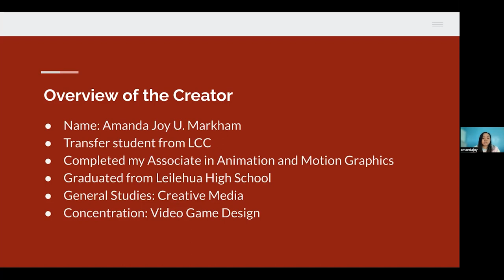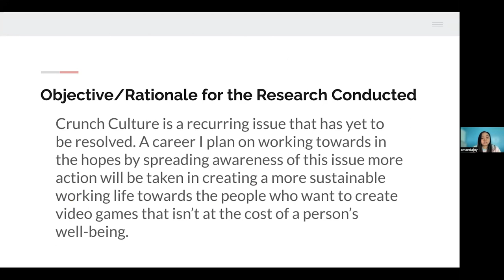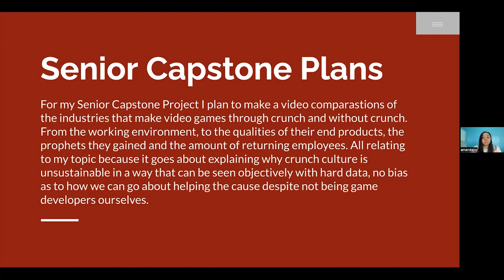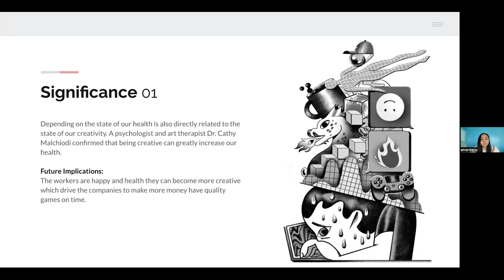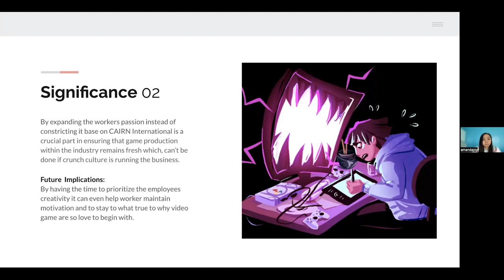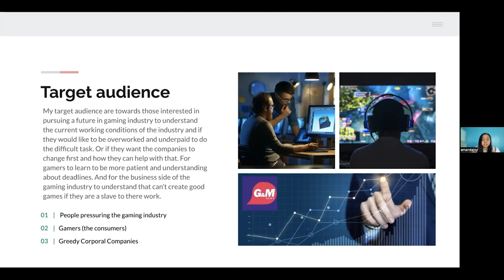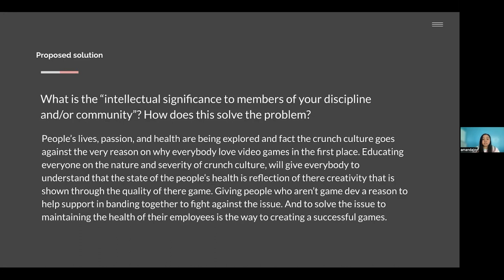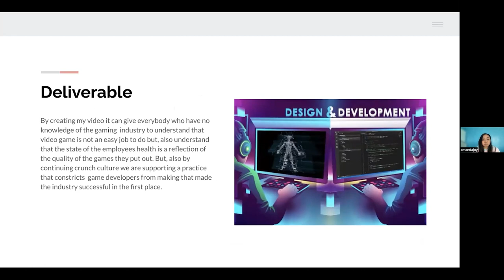Amanda Joy Markham - A Fight Against Crunch Culture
Crunch Culture is a culture of workaholism, that is becoming more common in the gaming industry, pushing developers beyond their limits. A problem that continues to persist within the industry despite the negative attention it has been receiving since Kotaku's recent blog, exposing the sickening issue of what goes on in a typical game studio. In 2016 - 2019, surveys have been conducted by the International Game Developers Association showing that almost more than half the workers admitted that they were expected to crunch. This paper will be discussing the occurring problems these game developers have been experiencing regarding what crunch has done to their mental health, the abuse and mistreatment they had to endure, and the intervention to create a more suitable environment reasonable to the workers' health that is appropriate to the work they put out.